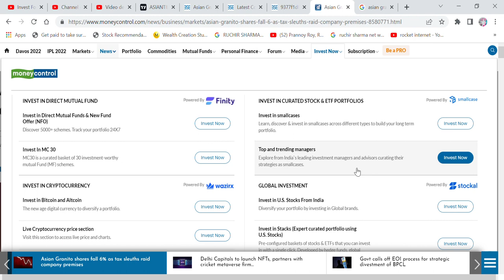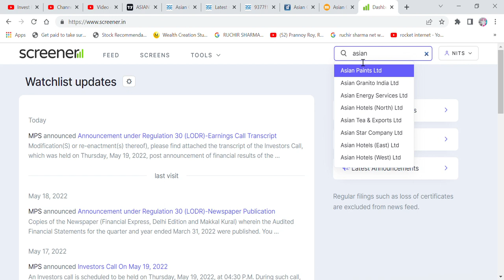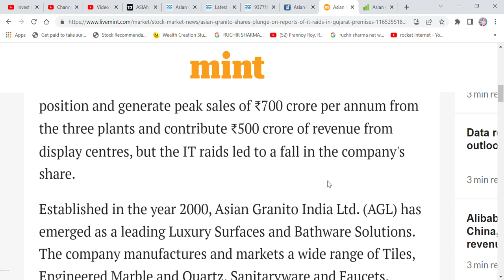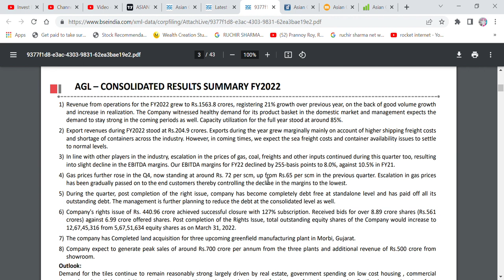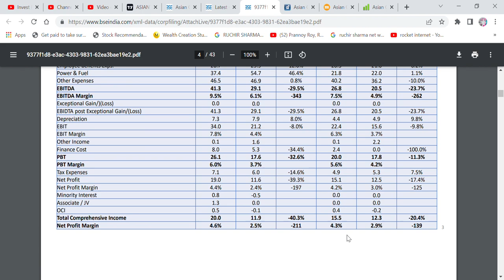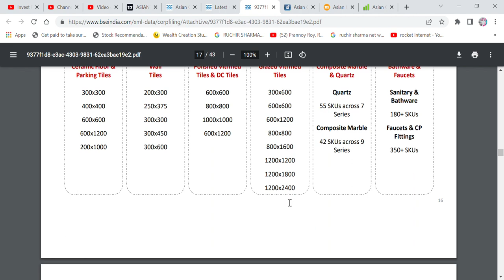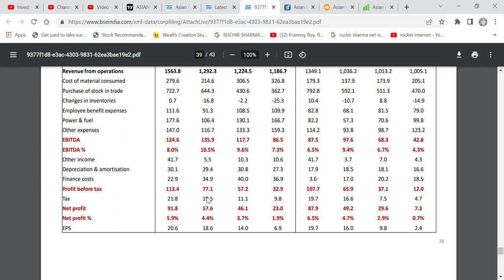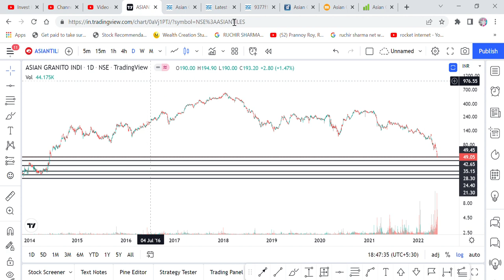IT RAID IN PREMISES OF ASIAN TILES? SHOULD WE SELL OR HOLD? RUMOUR OR REAL? OPERATORS GAME?